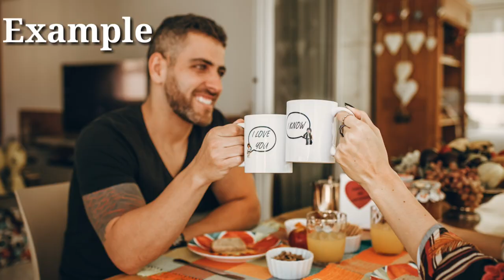Green screen love cold coffee||Coffee in Mug Green Screen||VFX love coffee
This video is free to be used on video content on YouTube.
Same keywords :Green screen love cold coffee,Green screen love coffee,Coffee in Mug Green Screen,VFX love coffee